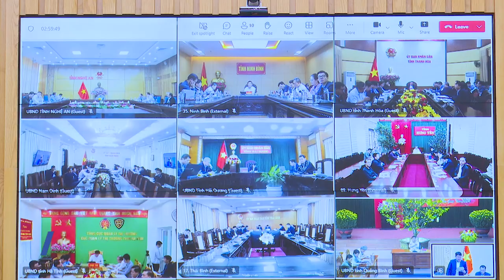Đẩy nhanh tiến độ đường dây 500kV mạch 3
Bộ trưởng Bộ Công Thương Nguyễn Hồng Diên – Phó trưởng Ban thường trực Ban Chỉ đạo Nhà nước các chương trình, công trình, dự án quan trọng quốc gia, trọng điểm ngành năng lượng vừa chủ trì cuộc họp giao ban tháng 2/2024 về các dự án đường dây 500kV mạch 3 nhằm đánh giá tiến độ công tác thi công cũng như tháo gỡ những khó khăn, vướng mắc về các dự án này…